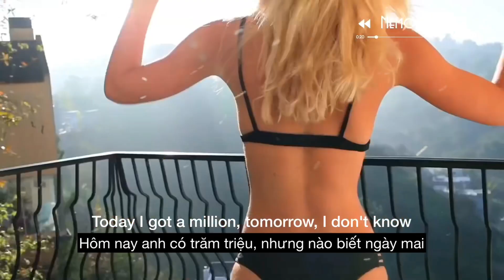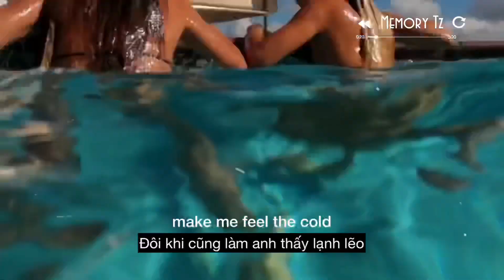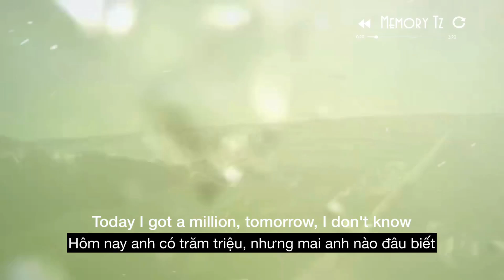Reality - Lost Frequencies [Lyric Vietsub]